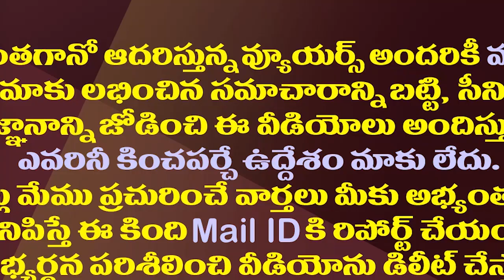ఏపీ హైకోర్టు జడ్జి జస్టిస్ బట్టు దేవానంద్ బదిలీ| AP High Court Judge Justice Devanand Transferred